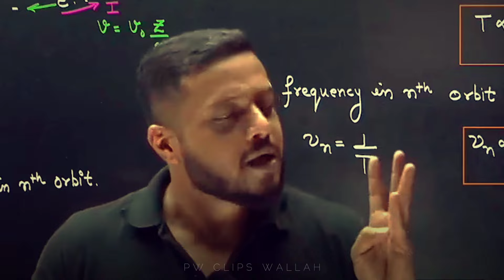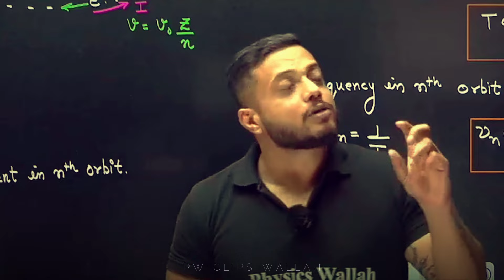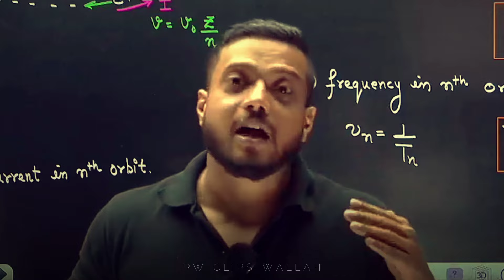Study these 3 Chp & get 100 MARKS in jee mains! Rajwant sir Physics Wallah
FREE 100 MARKS in JEE Mains and NEET only Study these 3 Chapter & get 100 MARKS, Guaranteed! Rajwant sir Motivation Physics Wallah PW, Jee Wallah

jee wallah
jee 2024
jee mains 2025
neet 2024
strategy to crack iit
strategy to get full marks in neet
strategy to get full marks in jee
rajwant sir comedy
rajwant sir funny moments
rajwant sir song
rajwant sir story
rajwant singh
rajwant sir angry
sachin sir
pankaj sir
pankaj sir motivation
sachin sir maths
pankaj sir chemistry
rahul dudi sir
mr sir
anushka mam pw
shivam mishra sir
amit mahajan sir motivation
rajwant sir and samapti mam
rj sir
jee motivation
physicswallah
jee motivation
iit motivation
neet motivation
pw motivation
pw emotions

Creator  — NITYAM MISHRA 🙃